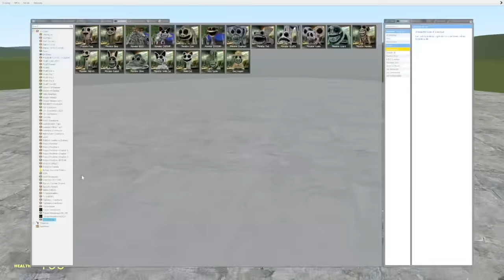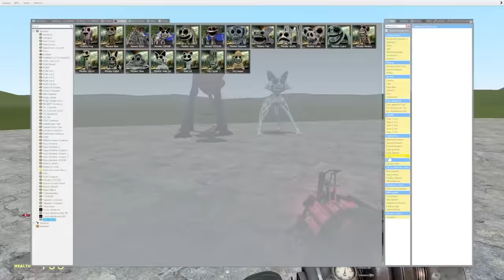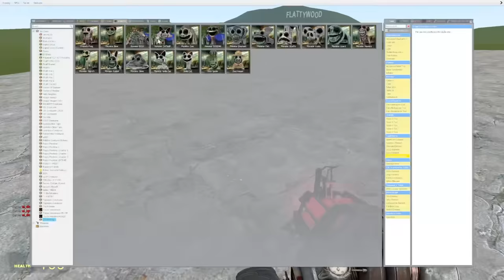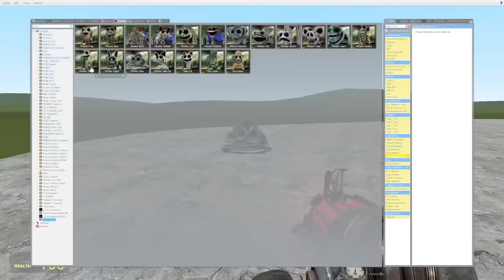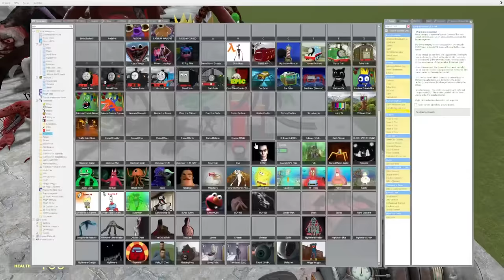NEW ZOONOMALY MONSTERS CATNAP AND DOGDAY AND ALL MONSTERS COMBINED In Garry's Mod!